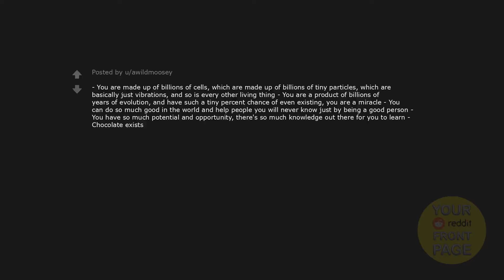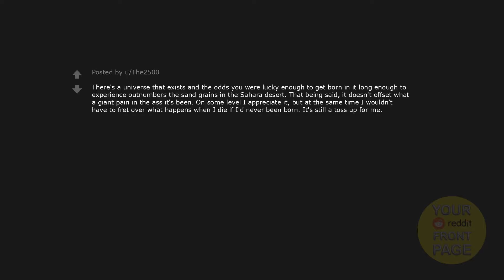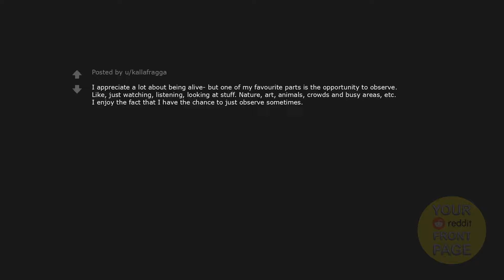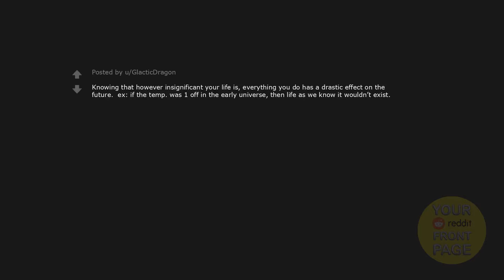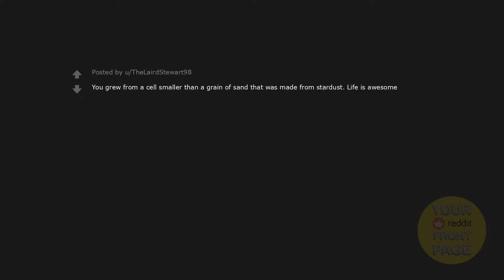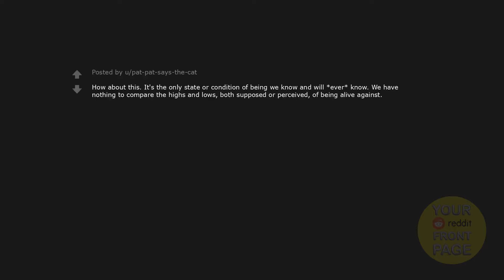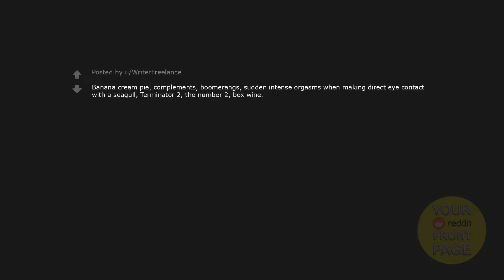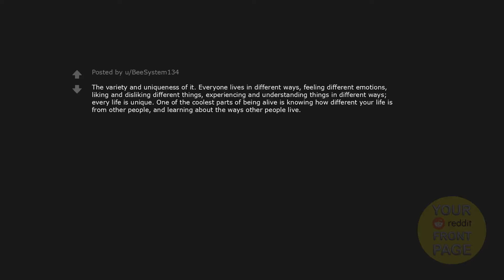What are some awesome things about being alive?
What are some awesome things about being alive? Enjoy...